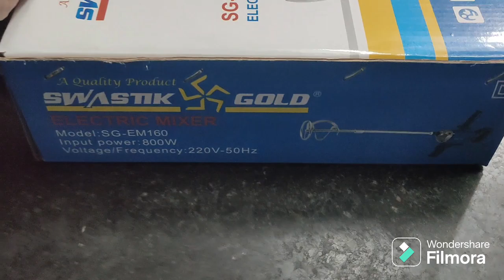tools market in Coimbatore #swasthik heavy duty paint mixer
Tools market in Coimbatore #swasthik heavy duty paint mixer ##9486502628 ##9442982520